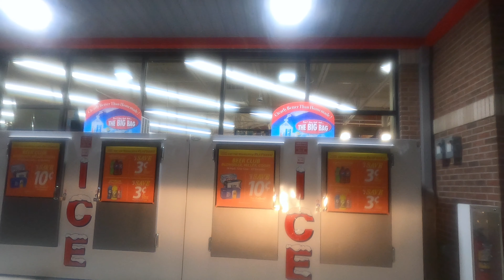To & From work Nov 5 & 6 2023 4K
My travels to and from work  after daylight savings time ended